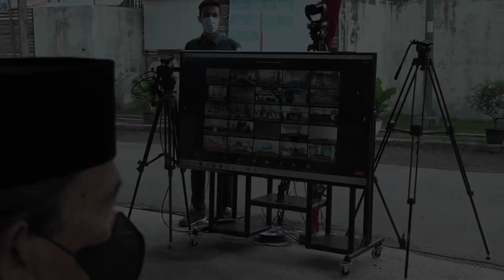Derita Para Nakes dibalik Gedung Pinere